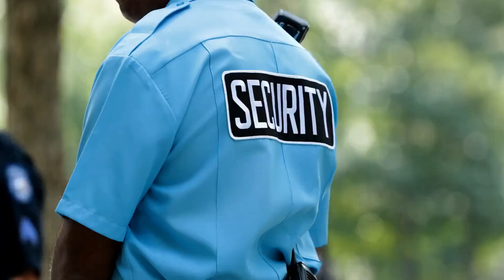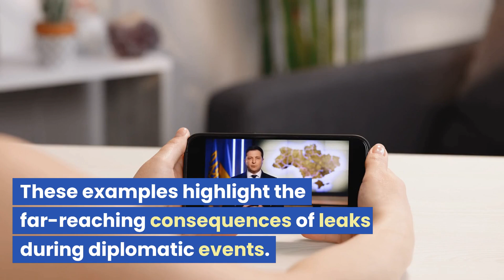Zelensky's Berlin Visit Leaked: Diplomatic Security Breaches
In this video, we delve into a concerning incident where sensitive details of Ukrainian President Volodymyr Zelensky's potential visit to Berlin were leaked, putting the meetings at risk. We discuss the consequences of such breaches and examine historical examples where leaked information impacted diplomatic events, from the Paris Peace Talks and Camp David Accords to the Iran Nuclear Deal and the G20 Summit. Join us as we explore the far-reaching implications of information leaks in the realm of diplomacy.